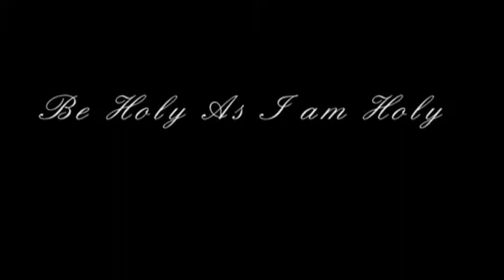Kunu Qaddisa bħal ma Alla Huwa Qaddis. Part.1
Dan huwa messaġġ għal min huwa veru ta Kristu u jixtieq jikber fil-Mulej, kif Alla stess iħeġġeġ lil pġoplu tiegħu, Il-Knisja, Il-Kristjani.

"Hadd ma jista jara wiċċ Alla mingħajr qdusijja" Lhud 12:14!